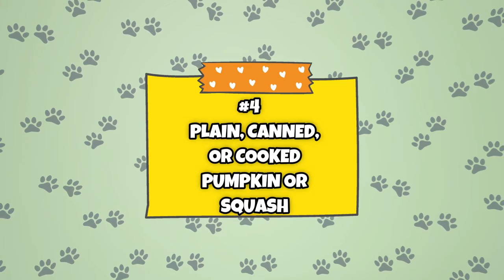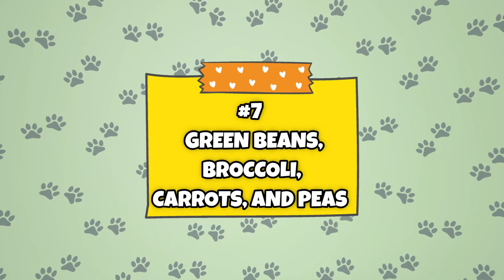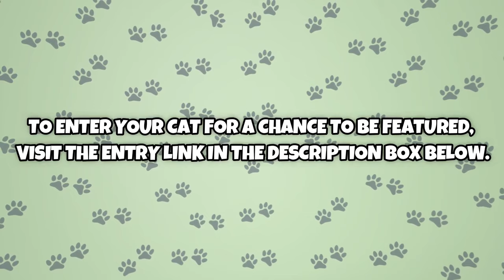Toxic & Non-Toxic Thanksgiving Foods For Cats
As you prepare your Thanksgiving menu, you may be wondering if your cat can partake in the holiday fun. As you’ll soon learn, some of these classic holiday foods are safe for cats while others are not.

CHAPTERS

Intro: 00:05
Non-Toxic Foods: 00:36
Toxic Foods: 04:42
Cat of the Week: 09:52
Outro: 10:30

ABOUT US

SOURCES

SONGS

Main: "Street Cats" by V.V. Campos